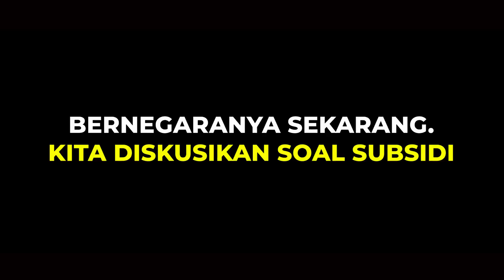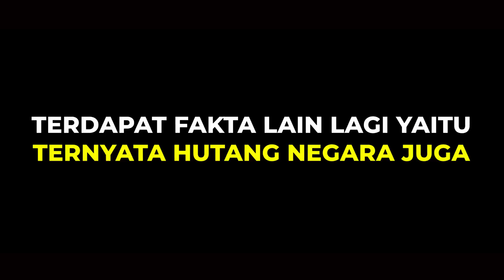DEMO KENAIKAN HARGA BBM KARENA AMBURADULNYAMANAGEMEN BERNEGARA ANALISA BOSSMAN MARDIGU WOWIEK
Demo kenaikan harga bbm karena amburadulnyamanagemen bernegara analisa Bossman Mardigu Wowiek Prasantyo.
Simak video sampai selesai agar tidak salah persepsi dan gagal paham.